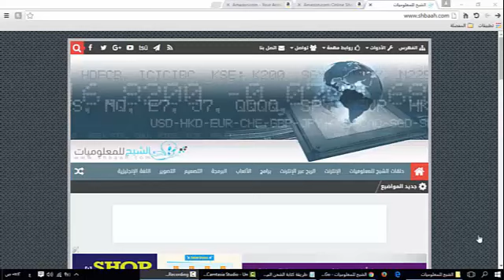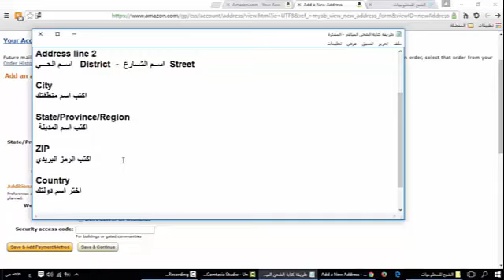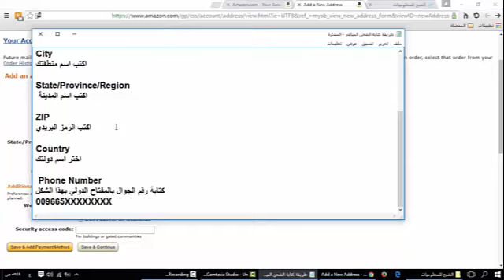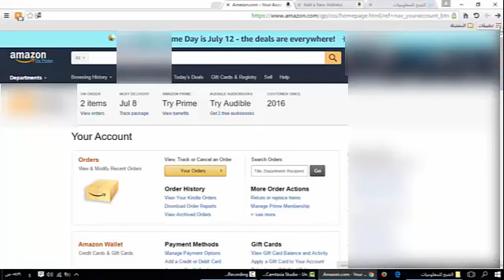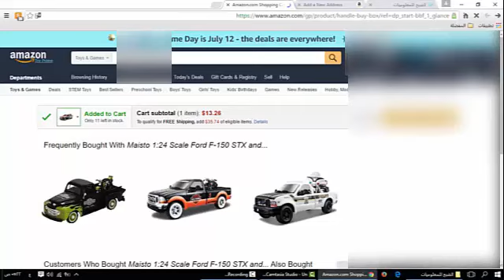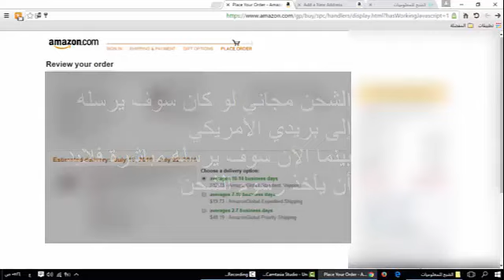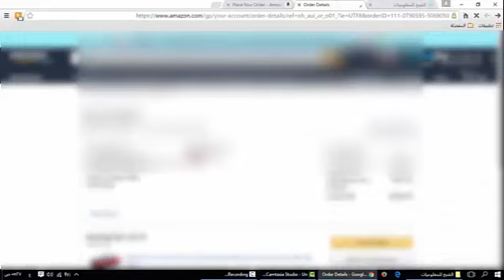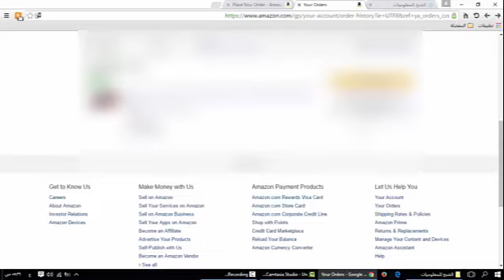شرح وضع العنوان المباشر في مواقع التسوق العالمية بدل صناديق البريد التي توفرها شركات الشحن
shbaah